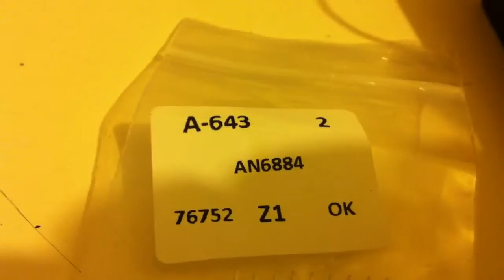VU-Meter / Signal Meter using AN6884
AN6884 is a monolithic IC driving 5-LED and capable of logarithmic (dB)